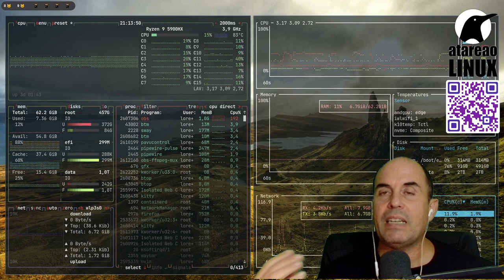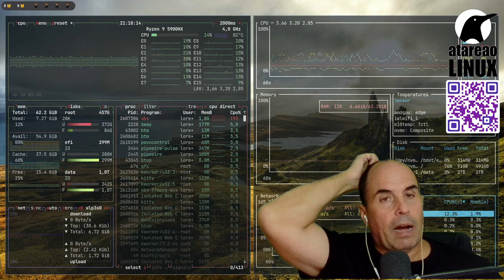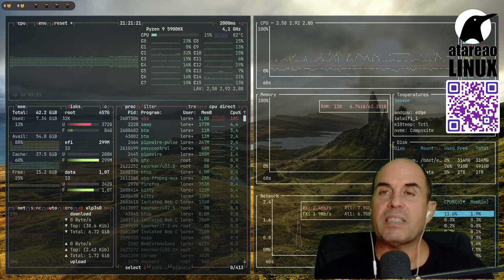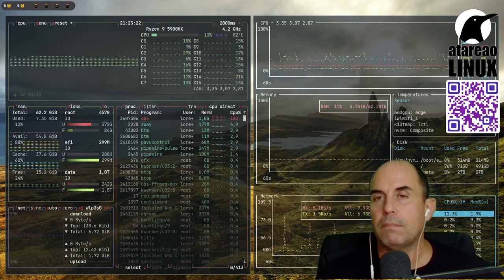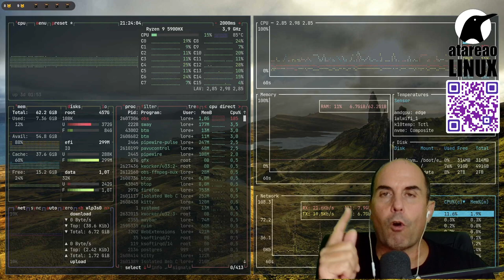429 - Pika Backup, copias de seguridad con Borg pero bonito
Pika Backup es una fantástica aplicación para realizar copias de seguridad utilizando Borg, pero con interfaz gráfico. La potencia de Borg pero bonito.